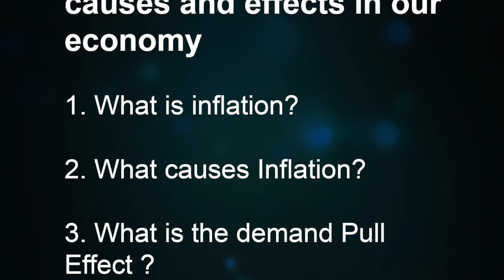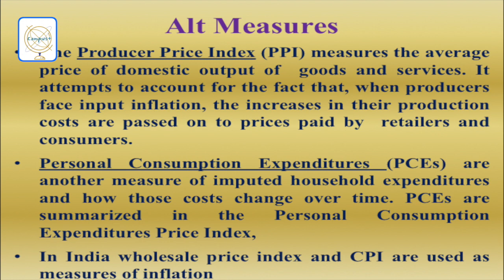মুদ্রাস্ফীতি এবং আর্থিক মন্দা - কারন আর অর্থব‍্যবস্থায় তার প্রভাব।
Please connect to the above fb link

Economics is social science based on approximations and it generalized rules / postulates are often fraught  with uncertainties of divergent end results.

The issue of INFLATION / DEPRESSION/ DEFLATION/ RECESSION are few of such examples.

In this episode, the fifth one of this channel, Professor Soumyendra Kishore Datta of Burdwan University explains the multi-faceted issue in details.

Key words - Economics, Economy, Inflation, Prices,  Tax, Money, Production, Goods, Rich, Poor, People, Industry, Recession, Deflation, Depression